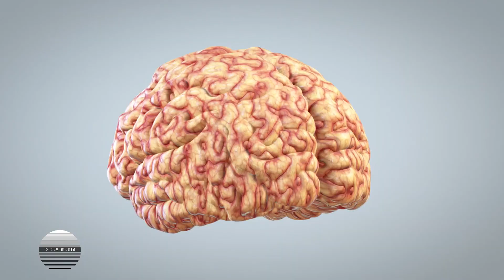"Guide to the Feynman Technique"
Today, we're unlocking the power of the Feynman Technique—inspired by Nobel laureate Richard Feynman.

It's not your typical study session and it's not just for textbooks. Whether decoding quantum physics or mastering new skills, the Feynman Technique is your versatile ally in the world of learning.

Resources:
1- "Surely You're Joking, Mr. Feynman!" by Richard P. Feynman

2- "The Feynman Lectures on Physics" by Richard P. Feynman, Robert B. Leighton, and Matthew Sands.

3- "The Pleasure of Finding Things Out: The Best Short Works of Richard P. Feynman

Recommended Tools:
1. Guided Journal
2. Moleskine Smart Writing Set
3. Logitech C920 HD Pro Webcam
4. Razer Kiyo Streaming Webcam